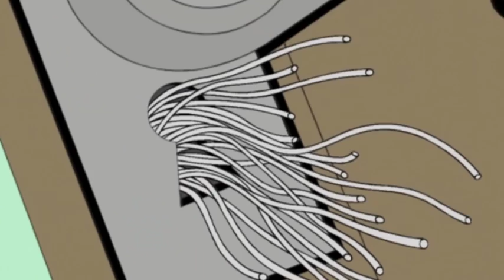Cake Shop and more Funnies | Clip Compilation | Mr. Bean Official Cartoon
Mr. Bean wants to buy a cupcake, but his wallet is empty, so he has to visit a cash dispenser, plus more funny Mr Bean clips